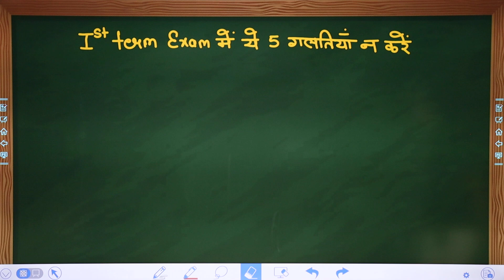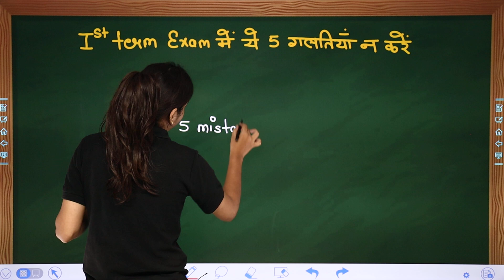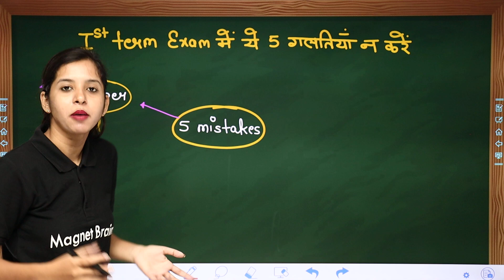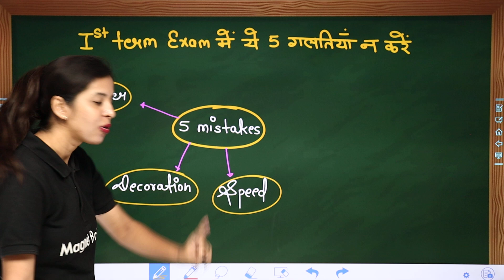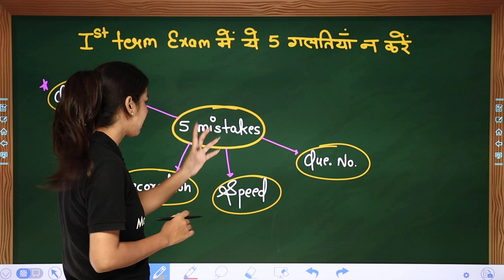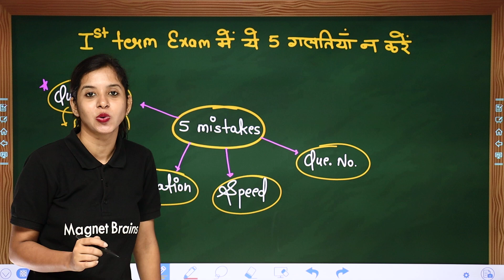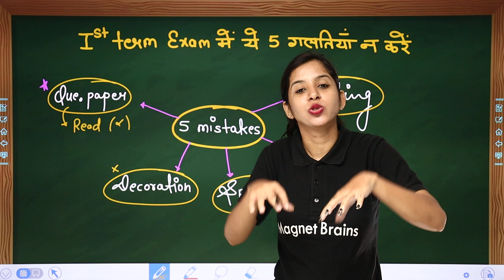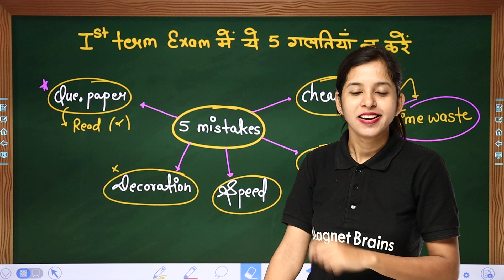1st Term Exam Me Ye 5 Galtiyaan Na Kare! 📝🚫 Avoid These 5 Mistakes!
✔️ Topic Name: 1st Term Exam Me Ye 5 Galtiyaan Na Kare
✔️ Topics Covered In This Video  (By Anamika Ma'am): इस वीडियो में, "अनामिका मैम" ने उन विद्यार्थियों के बारे में  बात की हैं " 1st Term Exam Me Ye 5 Galtiyaan Na Kare" और जो अपनी पढ़ाई को स्मृतिशक्ति में परिणामस्वरूप बदलने की कोशिश कर रहे हैं। वह इस विषय पर अनुभव साझा करेंगी और संभावित कारणों, तकनीकों और संवेदनशीलताओं को समझाने के लिए विद्यार्थियों को मार्गदर्शन प्रदान करेंगी।

1st term exam me galtiyan kaise na kare
avoid mistakes in exams
pariksha me sahi tips
exam me kaise top kare
top exam tips for students
best ways to avoid exam mistakes